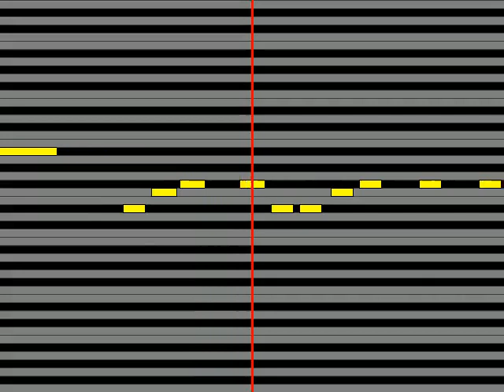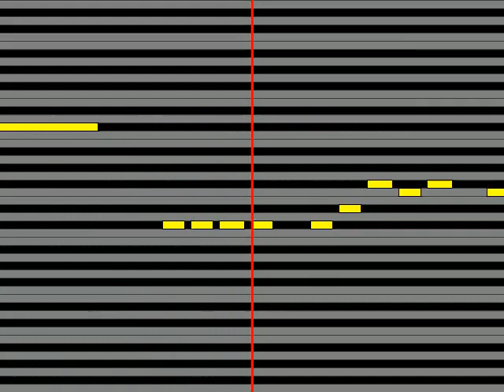【ガイドメロディ】 倉橋ヨエコ 涙で雪は穴だらけ